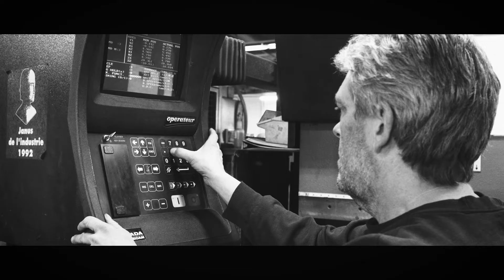Make Your Passion Your Profession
Entrepreneurs of all stripes are turning their passions into professions in a city built by innovators.